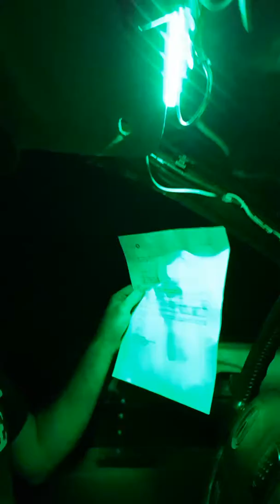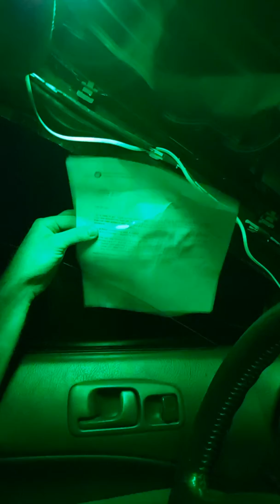5 Hifonics Brutus brz15s movin air!